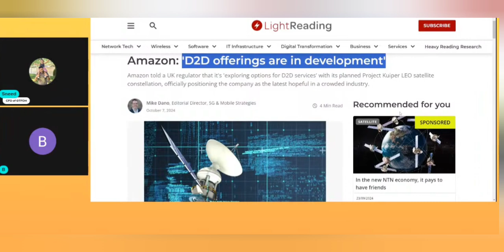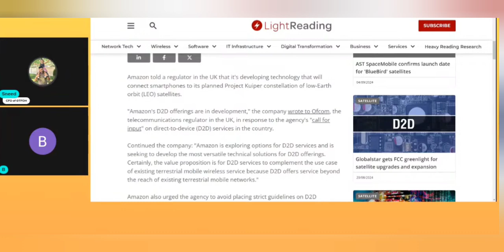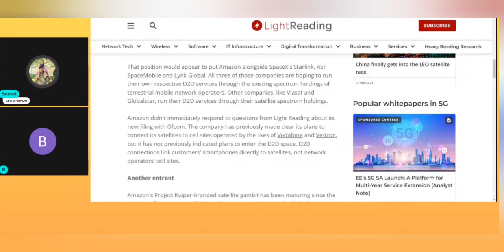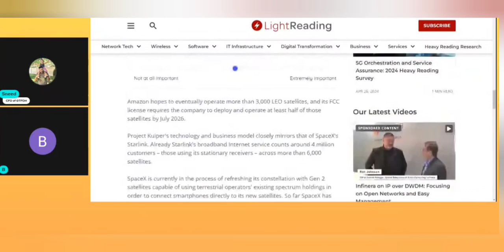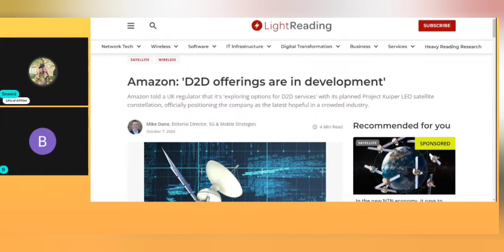Amazon: Cellular to Smartphone | Project Kuiper Starlink Globalstar AST